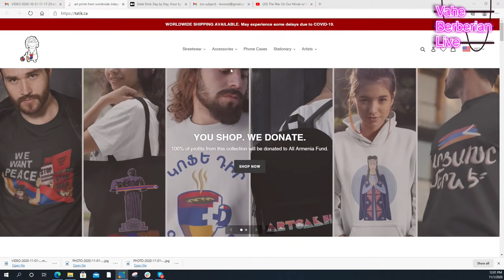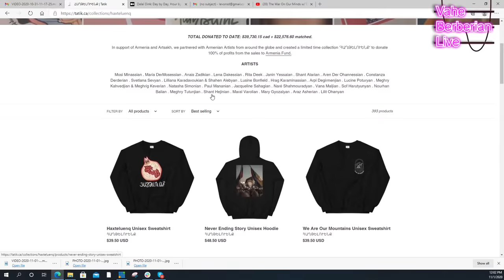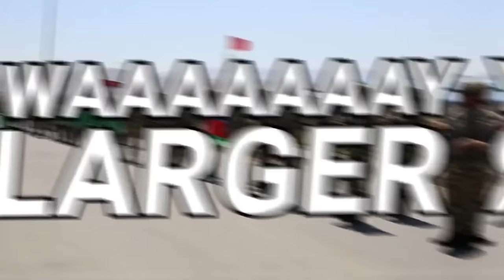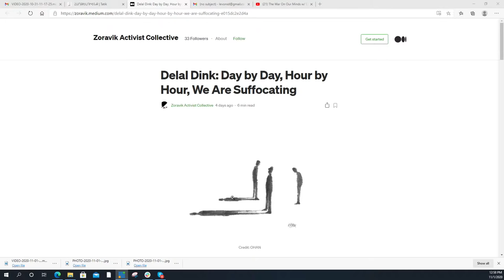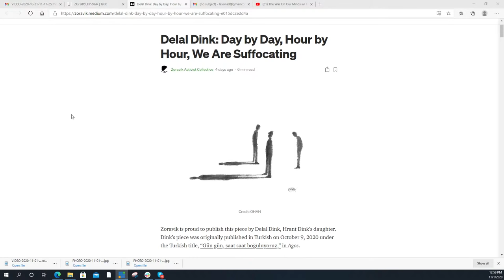The War On Our Minds w/ Dr. Armen Hagopjanian & Dr. Yeraz Markarian | Vahe Berberian Live #29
Hi Friends and welcome to our 29th YouTube LIVE Show Sunday, November 1, 2020.

Join us for a discussion with Dr. Armen Hagopjanian about his recent experience in the hospitals of Artsakh. And then an important talk with Dr. Yeraz Markarian of the Armenian Mental Health Initiative to explore the programs they are implementing in Armenia and Artsakh and helpful ways to deal with the anxiety we feel as diasporans.

Delal Dink: Day by Day, Hour by Hour, We Are Suffocating

MetroLending
Jacques Merdkhanian
Senior Loan Officer
Metro Lending Services/ Direct Lender
NMLS: 236547
DRE: 01335760

So-Cal Realty
Paul Sarkissian
Owner/ Broker/ Real Estate
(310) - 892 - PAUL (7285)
DRE: 01452059

00:00 Intro
07:23 Dr. Armen Hagopjanian
27:00 Dr. Yeraz Markarian
53:30 Team Chat